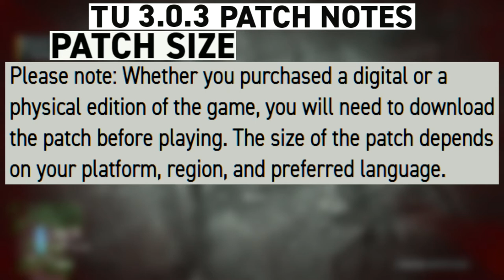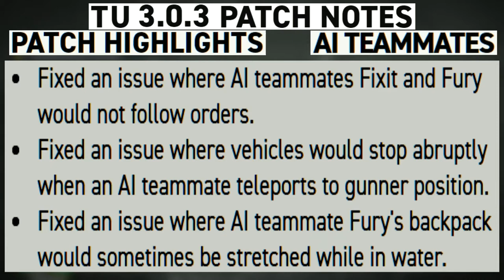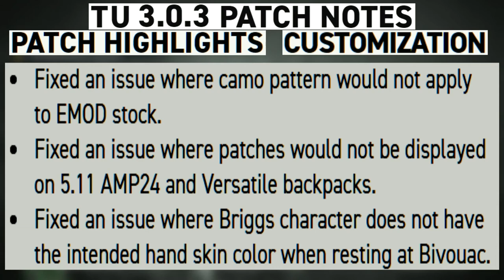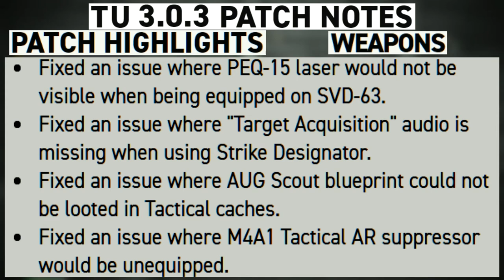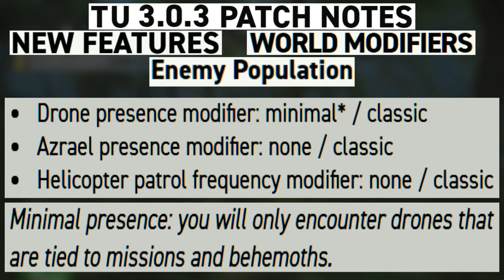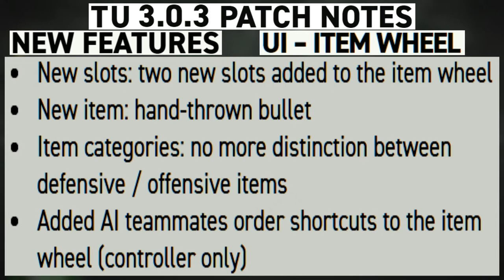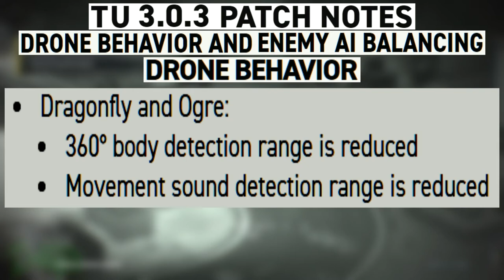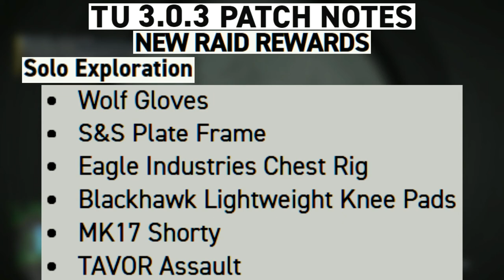TU 3.0.3 Patch Notes :: Nov 9th Update :: Solo Golem 🞔 No Commentary 🞔 Ghost Recon Breakpoint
Full patch notes are out for TU 3.0.3 (Title Update 3.0.3), with some ninja stuff not mentioned as usually I would assume.   BIG list of bug fixes, from major bugs to minor bugs, new cosmetics that are coming, Golem Island will be solo-able, Ghost War fixes, and much more.  No Commentary.

🤔⁉ Wanting to know what today's or future Ghost Recon Wildlands Challenges are, visit my websites Wildlands Calendar

OR,

OR, click on my name under the video to go to the channels the main page then click on the "Memberships" tab for details!   Different levels of Tiers are available at different rates!   Lower and higher tiers!